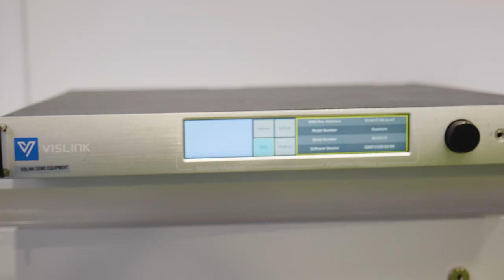VisTalk: Chris Brandrick from EMG UK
In this VisTalk episode, Chris Brandrick from @BroadcastRF explains why they like our QuantumReceivers so much, and how they use them on all the top-ranking broadcasts they support.